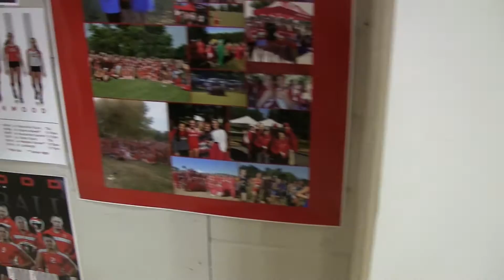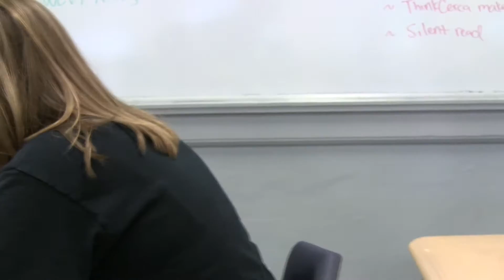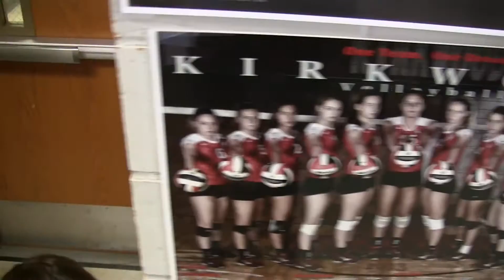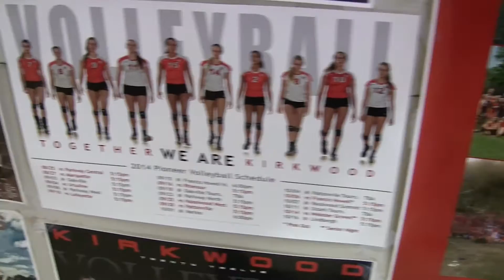Silence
"Silence", Hashtag Winston's first short film, tells the story of a bullied girl who seems to ignore her tormenters day after day. But underneath the whole façade lies a quiet, growing despair.

Starring Grace Mennerick, Morgan O'Connell, Grace Schrieber, and Madeline Hawes, this film sheds new light on the seemingly simple topic of bullying.

OFFICIAL SELECTION
Tustin High School Film Festival, 2015